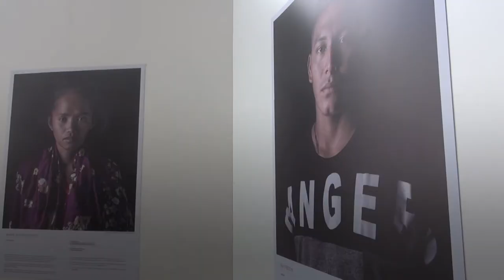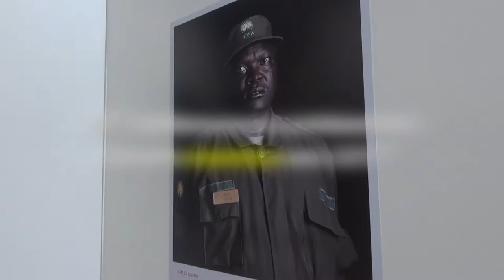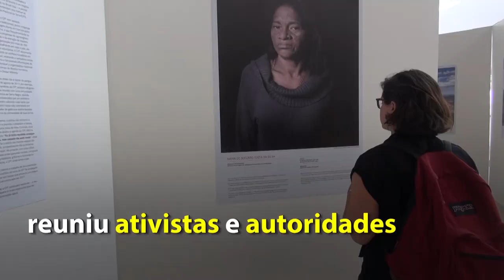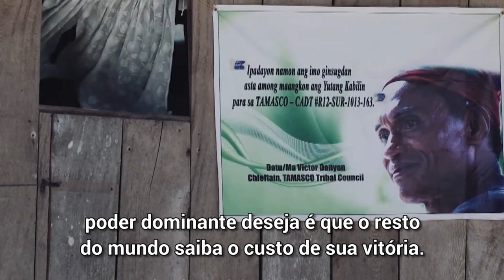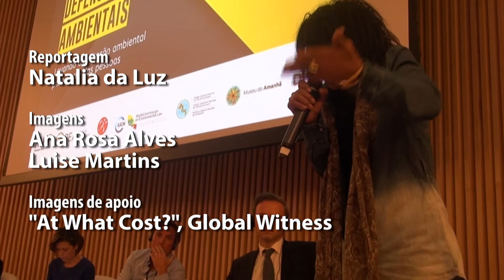ONU lança no Rio iniciativa global para proteger ativistas ambientais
A ONU Meio Ambiente e seus parceiros lançaram no Museu do Amanhã, no Rio de Janeiro, a Iniciativa da ONU de Defensores Ambientais. Objetivo é ajudar a proteger os defensores do meio ambiente conta intimidações, ameaças e assassinatos. Segundo a ONG Global Witness, 57 defensores foram mortos no Brasil em 2017, 25 deles durante três assassinatos em massa.